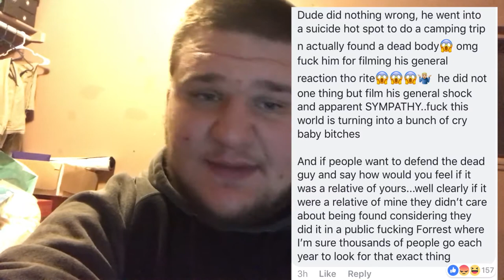Open Letter to Logan Paul Aokigahara (Suicide Forest) Supporters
This video is an open letter to Logan Paul and his supporters,

It boggles my mind on how people will go through mental gymnastics to support their idols.  Logan Paul supporters can see him do no wrong.  A youtuber isn't a god, they're human, they make mistakes.  They should be criticized to make them better, we're not doing that to push them down or to hate on them.  We just want them to know it's painfully obvious when they screw up to this magnitude.

This is a new low for Logan Paul.  He's taking light on a heavy subject, suicide, in this vlog.  Not to mention, the outright disrespect for other people, the dead and even Japanese culture.  Filming a dead man, faked or not, is a new low.  You haven't even let 2018 settle in yet and already have a huge controversy.  The sad thing is, he doesn't care.  All he and his fangirls want is the attention, to be the face of youtube, the money.  The whole world must revolve around the Paul brothers.

Aokigahara is a place most known in modern culture as the suicide forest.  At least 40 people every year go their to commit suicide, for reasons only they know.  The fact that he recorded a hanging body there, just blows my mind.  How can someone not have any human decency or respect?

Do you like political discussion? Click to join Minds now!